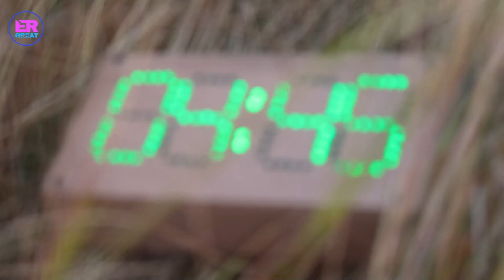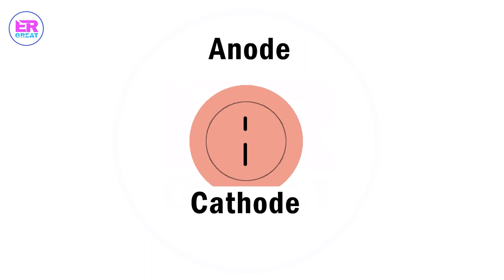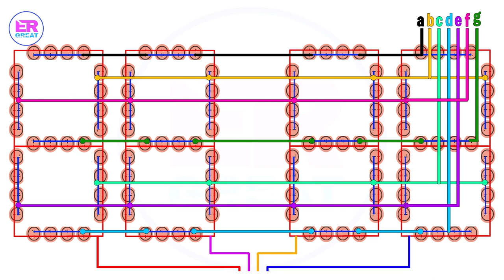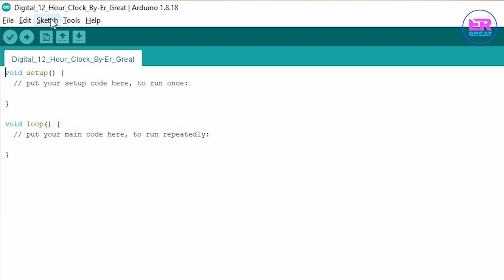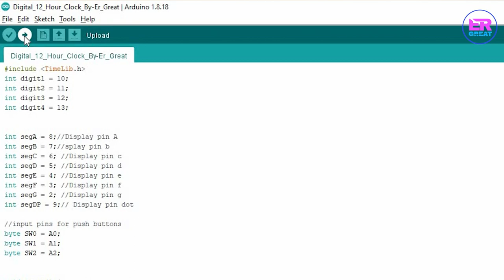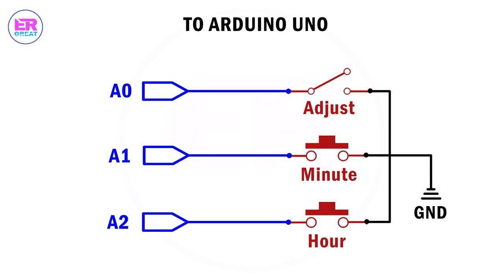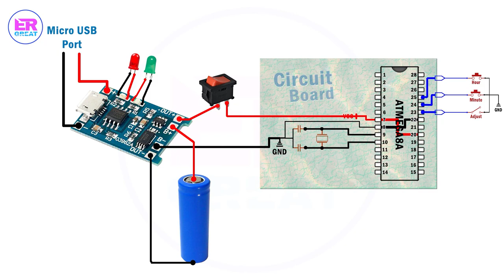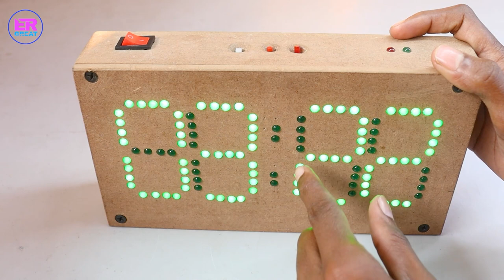How to make a digital clock at home || Full Tutorial || in Hindi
1. Single Digit with Segments

3. All Digits with segments and anode

4. Code, Library and Circuit diagrams